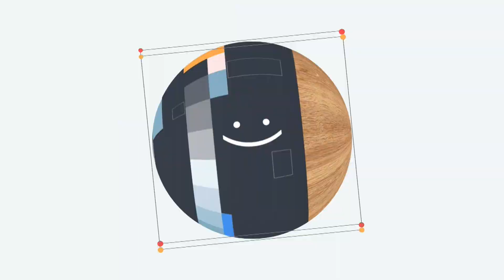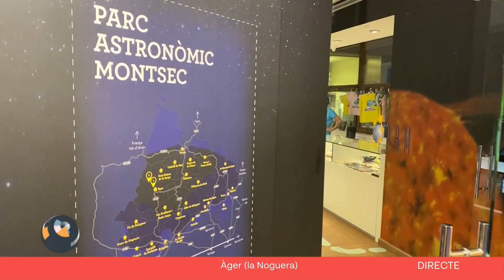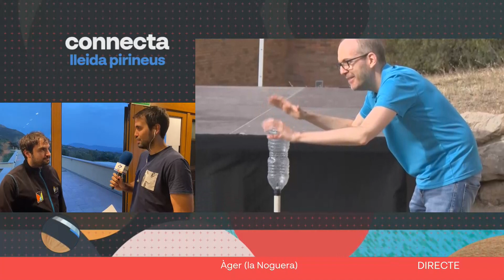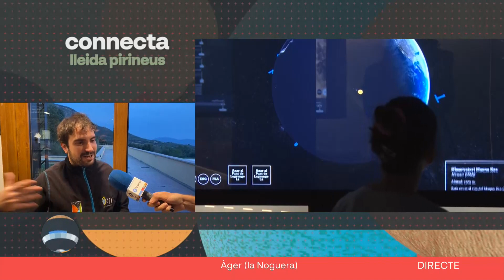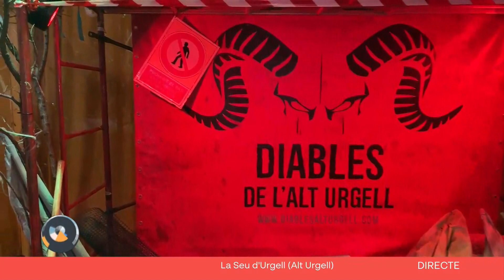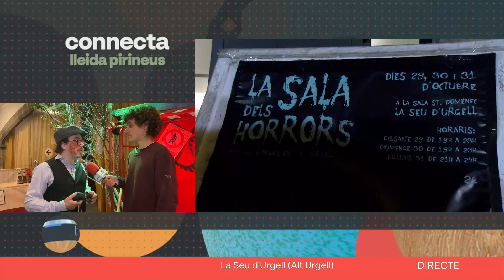CONNECTA LLEIDA PIRINEUS 28/10/2022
Cada dia connectem persones, històries i territori. Un programa d’actualitat que recorre Lleida, des de la plana al Pirineu de dilluns a divendres. Un espai en coproducció amb la Xarxa i amb un equip de reporters de Balaguer TV, Lleida…